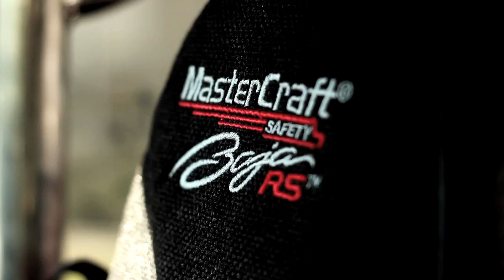Project Rattle Trap Part 1 - Jeep JK Cummins Twin Turbo